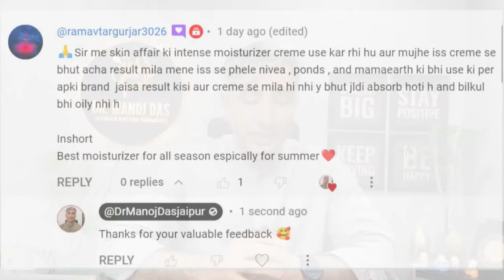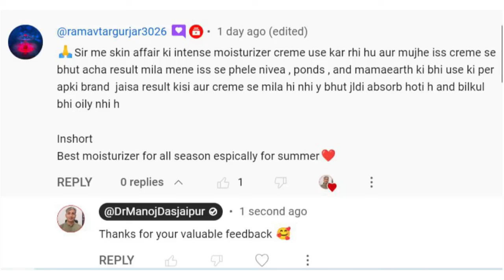HOW TO GET FAIR SKIN I HOW TO GET GLASS SKIN I HOW TO GET GLOWING SKIN I DR MANOJ DAS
TO CONSULT WITH ME REGISTER YOUR CASE (PAID FEES RS. 250/-)

HOW TO GET FAIR SKIN,HOW TO GET GLOWING SKIN,DR. MANOJ DAS,गोरी स्किन कैसे करे,how to get glass skin,गोरी स्किन पाने के असरदार घरेलू उपाय,gori skin kaise paye,gori skin cream,skin affairs vitamin c serum,skin affairs spf 50 sunscreen,skin affairs shampoo,skin affairs glutathione serum,skin affairs intense moisturizing cream,skin affairs argan moroccan oil,skin affairs aloe vera gel,skin affairs vitamin c face wash,rohit sachdeva,preity prerna